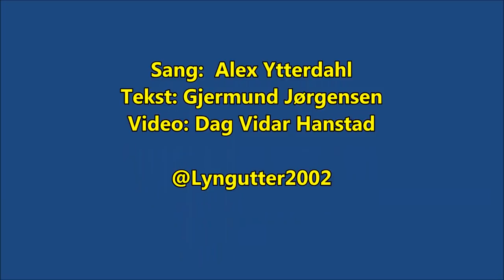Tresor Egholm - trener'n vår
Guttas takk til treneren i fire sesonger.